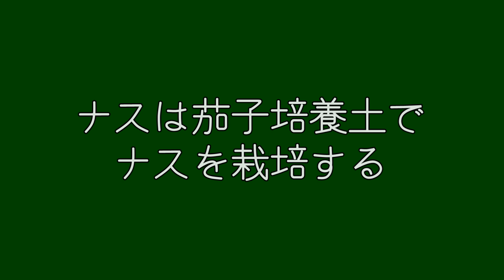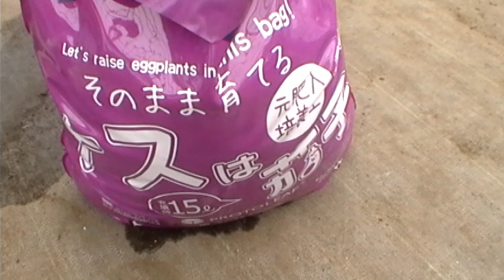袋栽培でナスを育てる方法「ナスは茄子培養土」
プロトリーフチャンネル